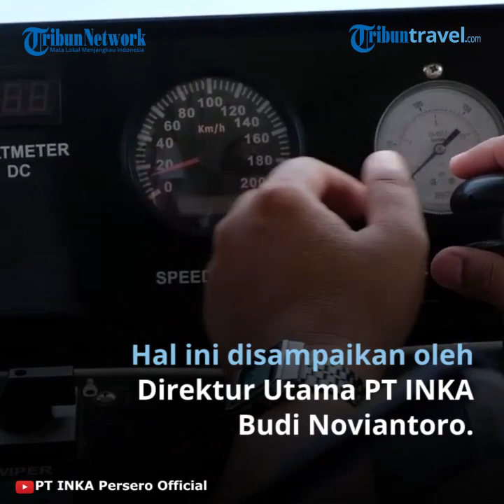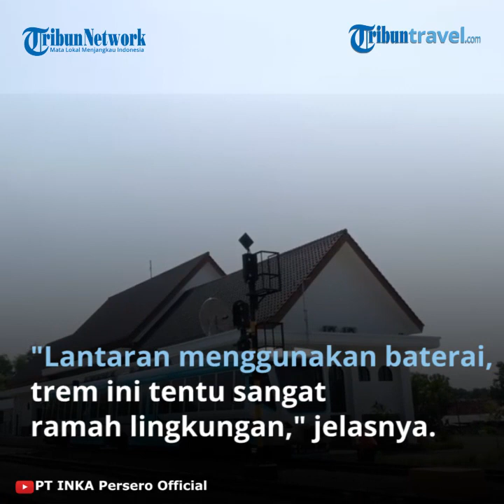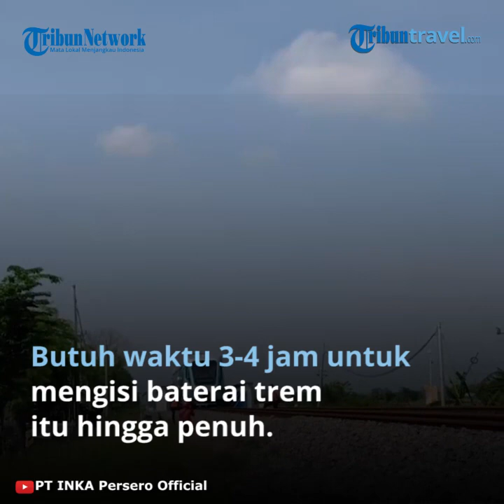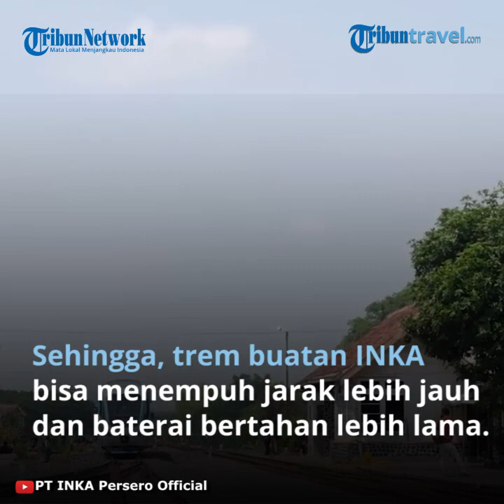PT INKA Uji Coba Kereta Trum Baterai, Di Klaim Ramah Lingkungan dan Bisa Menampung 200 Penumpang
TRIBUN-VIDEO.COM - PT Industri Kereta Api Indonesia (INKA) melakukan uji coba purwarupa kereta api berbasis ramah lingkungan berupa trem baterai. Kereta besutan anak bangsa ini dirancang bisa menampung 200 penumpang.

Direktur Utama PT INKA Budi Noviantoro mengatakan, trem baterai itu bisa menempuh jarak 100 kilometer. Baterai merupakan satu-satunya sumber energi trem tersebut. Energi itu digunakan menggerakkan kereta dan mendukung sejumlah fitur seperti pendingin ruangan, lampu, dan kompresor.

 "Lantaran menggunakan baterai, dalam operasionalnya trem ini tentu sangat ramah lingkungan dan dapat digunakan di daerah yang tidak terdapat jalur catenary atau listrik aliran atas," kata Budi di sela-sela uji coba purwarupa trem dengan rute Stasiun Madiun-Stasiun Babadan, Selasa (10/11/2020).

Budi menjelaskan, purwarupa trem itu terdiri dari dua car, dengan satu satu car yang berfungsi sebagai unit penggerak.

Sementara, car lainnya berfungsi sebagai kereta penumpang yang dilengkapi kursi. Kereta itu juga dilengkapi pegangan tangan bagian atas untuk penumpang berdiri.

Budi mengklaim, trem buatan INKA tak bising dan biaya perawatannya murah. Moda transportasi trem cocok dioperasikan di kota besar untuk mengurangi kemacetan.

 Butuh waktu tiga sampai empat jam untuk mengisi baterai trem itu hingga penuh. Sekali pengisian daya, baterai purwarupa trem ini bisa menempuh perjalanan hingga 25 kilometer.

Menurutnya, terdapat perbedaan purwarupa dengan trem yang bakal diproduksi. Dari aspek kecepatan, purwarupa bisa menempuh 30 kilometer per jam.

Sementara, trem yang akan diproduksi bisa meluncur dengan kecepatan 60 kilometer per jam.

Jarak tempuh pun juga berbeda. Baterai yang dipasang di purwarupa trem hanya bisa menempuh 25 kilometer.

 Sementara baterai trem yang diproduksi bisa menjangkau 100 kilometer. "Untuk charge baterainya membutuhkan waktu empat jam bisa penuh," ungkap Budi.

Trem baterai itu akan digunakan di Pulau Dewata untuk menunjang pariwisata.

INKA akan terus memperbarui baterai dan motor trem tersebut.

Sehingga, trem buatan INKA bisa menempuh jarak lebih jauh dan baterai bertahan lebih lama.

Terkait harga, satu unit trem baterai yang bisa mengangkut 200 penumpang itu dibanderol seharga Rp 12,5 miliar.

Artikel ini telah tayang di Kompas.com dengan judul "INKA Uji Coba Purwarupa Trem Baterai Berkapasitas 200 Penumpang", Klik untuk baca
Penulis : Kontributor Solo, Muhlis Al Alawi